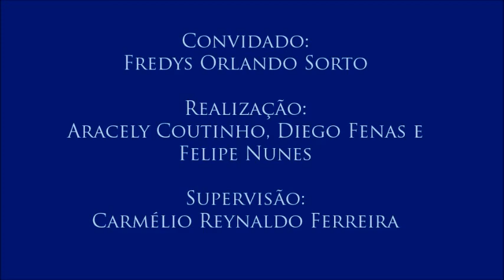Colóquio de Fundamentos do Direitos Humanos, com Fredys Orlando Sorto – parte 3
3 - Crise migratória
Neste vídeo, o professor faz uma crítica às nações europeias pelo tratamento dado aos refugiados.
Terceiro vídeo do colóquio sobre Fundamentos dos Direitos Humanos, realizado para a disciplina Jornalismo e Cidadania, com o professor Fredys Orlando Sorto (do Departamento de Direito Público da Universidade Federal da Paraíba), no dia 8 de junho de 2016. Organização de Aracely Coutinho, Diego Fenas e Felipe Nunes. Supervisão: Carmélio Reynaldo Ferreira.